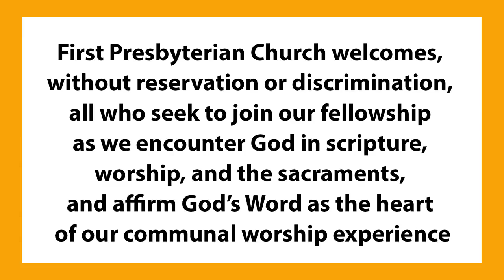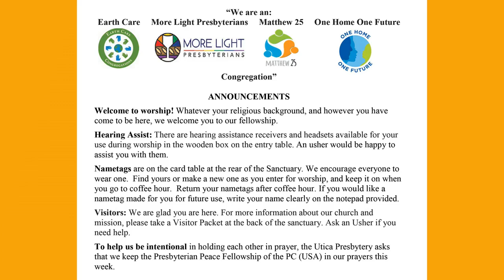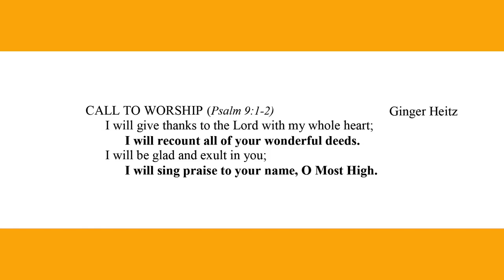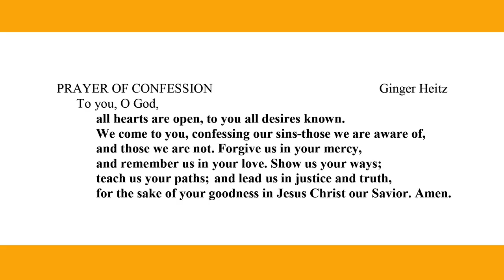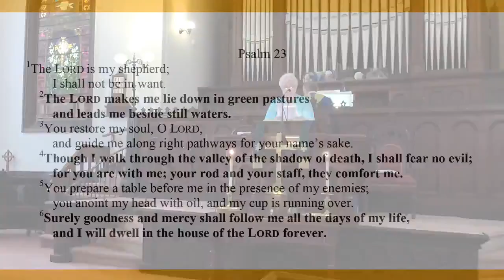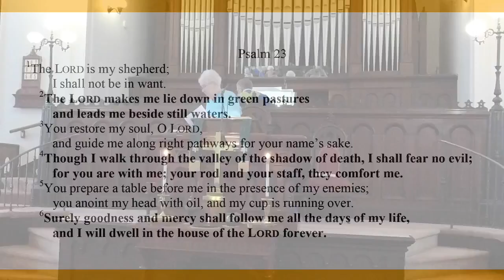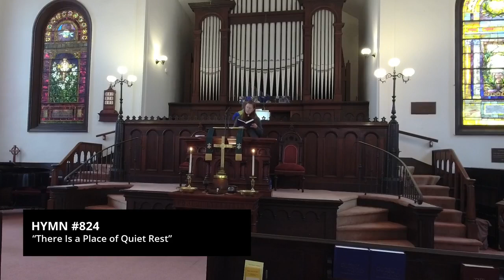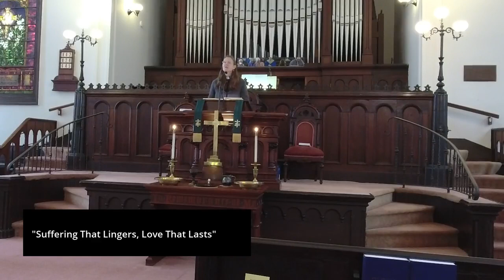October 15th 2023 - Cooperstown First Presbyterian Church - Reduced Resolution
October 15, 2023, 10:00am
Twentieth Sunday after Pentecost
Preaching: Rev. Jess Lambert
Sermon: “Suffering That Lingers, Love That Lasts”
Liturgist: Ginger Heitz

Scriptures:
Isaiah 25:1-9
Psalm 23
Philippians 4:1-9

Permission to reprint, podcast, and/or stream the music in this service obtained from OneLicense.com with license A-724436.

PRELUDE “Pastorale” Sydney Watson (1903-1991)
Copyright, 1956, by the Oxford University Press, London

HYMN #802 “The King of Love My Shepherd Is” ST. COLUMBA
(Psalm 23)

MUSICAL OFFERING “The Shepherd’s Psalm” arr. Earlene Rentz (b.1956)
Scottish tune Leaving Lismore – American Folk Hymn
Quoting My Shepherd Will Supply My Need by Isaac Watts (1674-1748)
Chancel Choir

HYMN #824 “There Is a Place of Quiet Rest” MC AFEE

OFFERTORY “In Green Pastures” Harold Edwin Darke (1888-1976)

HYMN #645 “Sing Praise to God Who Reigns Above” MIT FREUDEN ZART

POSTLUDE Wo soll ich fliehen hin (Whither Shall I Flee) BWV 646